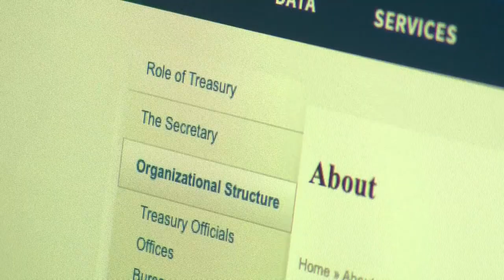STEAM Series: Infrastructure Fiance Specialist